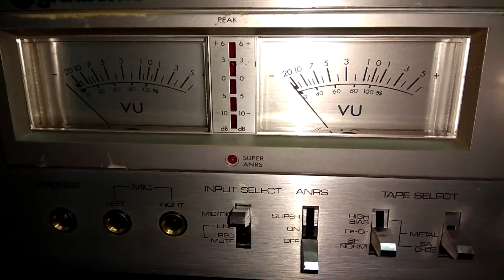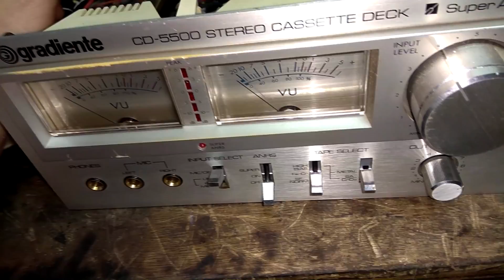Tape Deck CD5500 Gradiente Cliente Klen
Esse Deck ja deu entrada na AG nos meados de 2017 para Recapeamento e manutenção... segue as primeiras impressoes e o serviço em andamento.